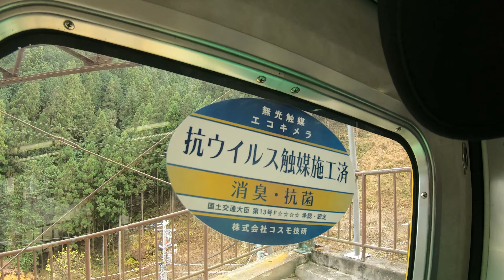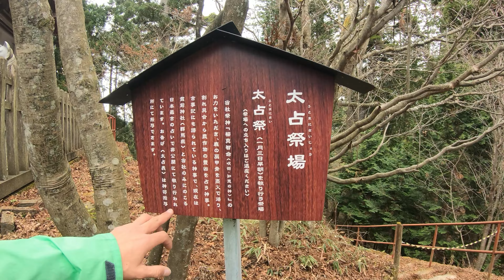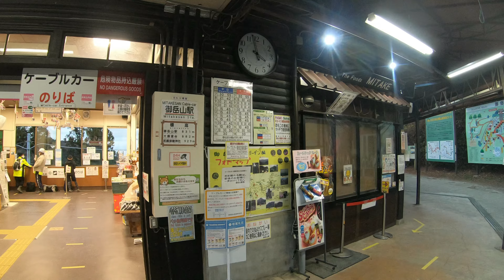RUN日誌 第63回 スーパーカブC125で行くハイキング 東京 青梅 御岳山 ケーブルカーに乗ります 奥の院まで 2020年12月8日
きょうは東京　青梅の御岳山にハイキング
ここは一度訪れてみたかった場所です。
バイクを走らせること約2時間
ケーブルカーの駅前駐車場に止めます。
もうだいぶ寒くなってきました。
スーパーカブC125は　実用冒険無敵マシンです。
参道からハイキングコースに入ると本格的な登山道です。
登山装備が必要でしょう。
今日はノローナのレイヤー重ねでなんとかなりました。
立ち止まると寒さを感じました。